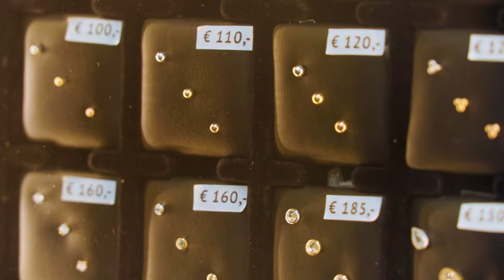✨Marc's Piercing World✨ | Ein Rundgang durch das Piercingstudio Wien 💉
Behind the Needle💉

Tauche ein in die Welt des Piercings mit unserem Gründer und Markenbotschafter Marc-André Stingel, einem echten Meister seines Fachs mit einer Leidenschaft für Körperkunst, die sich über Jahre der Erfahrung erstreckt. Aber unsere Mission geht weit über das Piercen hinaus - im pulsierenden Herzen von Wien bieten wir nicht nur professionelle Piercingdienste an, sondern auch im Erdgeschoss unserer Boutique erwartet dich eine faszinierende Auswahl an Piercingschmuck, von trendy bis hin zu High-Quality-Designs, die die Persönlichkeit unterstreichen. Und für alle, die lieber online shoppen, bietet unser virtuelles Schaufenster eine ebenso vielfältige Auswahl, um deinen individuellen Stil zum Ausdruck zu bringen. Willkommen in unserer Welt, wo Kunst und Eleganz sich vereinen, um deine Persönlichkeit zu unterstreichen.